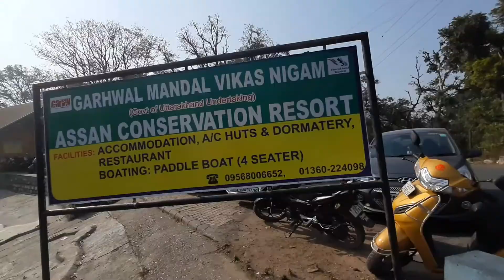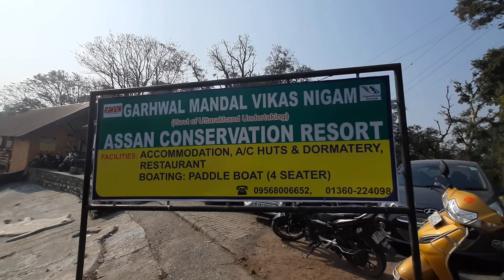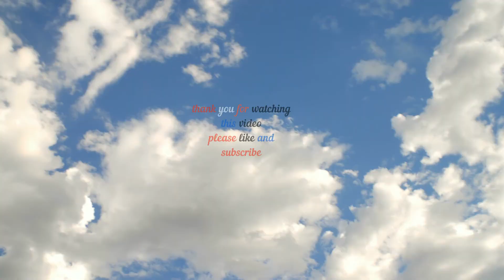Asan and Dakpatthar barrage Vlog || Dehradun || Uttarakhand tourism || Himachal-Uttarakhand border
Asan barrage-

A barrage located at the confluence of Eastern Yamuna Canal and Asan River is Asan Barrage in Doon Valley, Dehradun. The barrage contributes well in the process of electricity generation and the dam is the reason for the creation of the Asan Reservoir or Dhalipur Lake. An adorning spot for bird lovers, the surrounding acts as a haven for 53 species of native birds and 19 types of migratory birds. Recently this man-made wetland is declared as a bird sanctuary as well.

The Asan River also has a prominent significant when we talk about Asan Barrage as the river is a combination of different streams in the Doon valley. GMVN water sports complex near the barrage is quite famous for providing the thrilling water activities like water skiing, rowing, paddle boating, kayaking, double waters skiing, mono-skiing and motor boating.